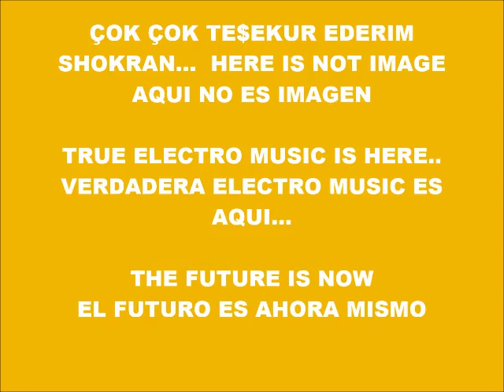CYBER MUSIC 12.974-ECHO VOICECORE-PRODUCED IN MY PLAY 2 MARVOK345